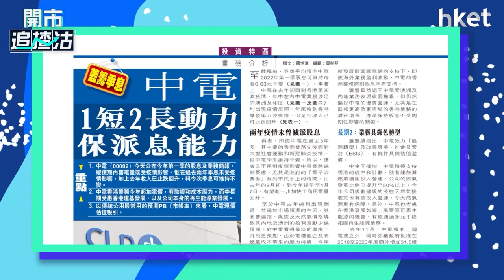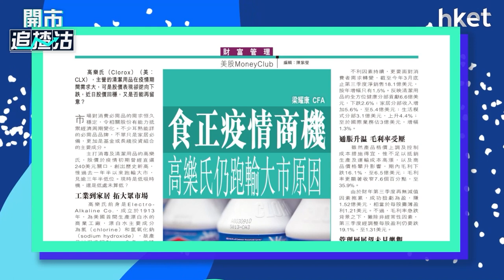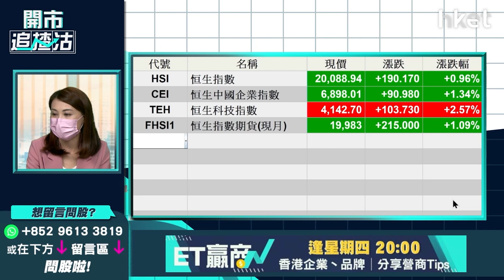【ET一周開倉】－中電（00002）、中國電力（02380）、高樂氏（CLX）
今日ET一周開倉－中電（00002）、中國電力（02380）、高樂氏（CLX）